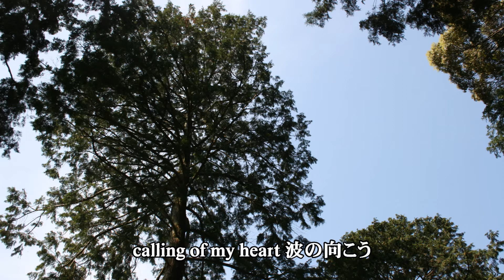アニメ「海賊王女」OPから「海と真珠」をアリスバンド、おねえさんチーム、ピアノ伴奏、ショートバージョンで歌ってみました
アニメ「海賊王女」OPから「海と真珠」をアリスバンド、おねえさんチーム、ピアノ伴奏、ショートバージョンで歌ってみました。日本語の字幕あり。伴奏は、ギター調にしています。オリジナルは、JUNNA　が歌っています。作詞  作曲 梶浦由記、編曲 諸星弾。